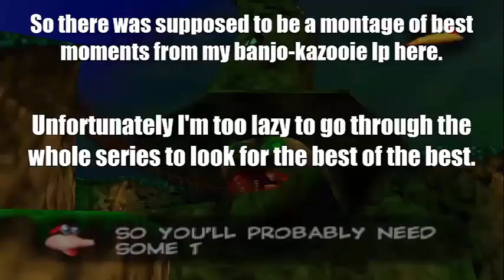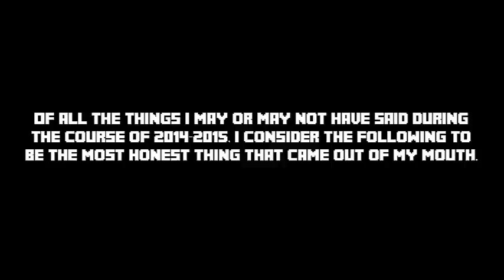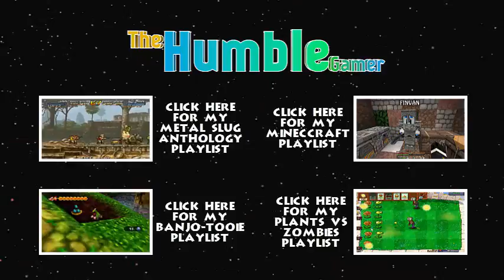Best Of The Humble Gamer 2015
This video was supposed to be finished and uploaded on the 1 year anniversary of my channel in october last year, but I stopped working on it due to a lack of motivation. I recently decided to finally "finish" it (even though there's a bunch more footage I could've added)

0:01 to 0:14 - William tell Overture Remix
0:22 to 0:45 - Sneaky Snitch (Kevin MacLeod)
3:46 to 4:58 - Monkeys Spinning Monkeys (Kevin MacLeod)
4:59 to 5:21 - Sneaky Snitch (Kevin MacLeod)
11:02 to 11:14 - Monkeys Spinning Monkeys (Kevin MacLeod)
15:59 to 16:23 - The House of Leaves (Kevin MacLeod)
16:26 to 16:36 - Tavern Music 3 (Skyrim OST)
22:39 to 23:39 - Ennex & Pilton - Bromance